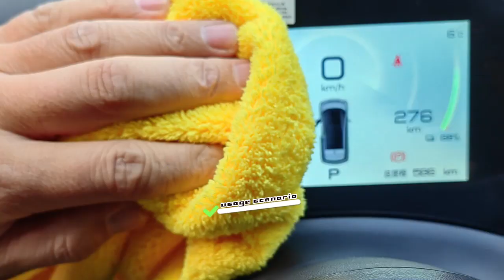Microfiber buffing polishing coral fleece cloth for cars!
This microfiber edgeless polishingtowel has noseams and edges. This means no stripes, no scratches! This edgeless microfibertowel has sonic cutting edges, so it is suitable for all surfaces.
This microfibercloth can be used as carwashingtowel, window glasscleaningtowel, cardryingtowel, carpolishingtowel.